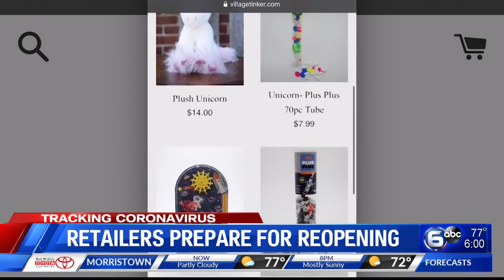Blount County retailers prepare for reopening